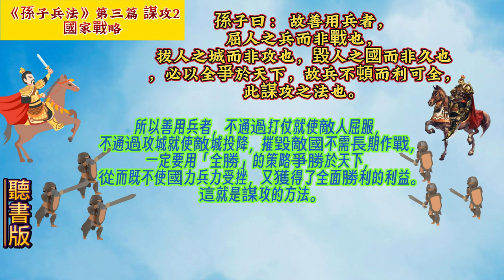《孫子兵法》(原文+翻譯+故事戰例) 謀攻02#孫子 兵法 用兵 10分鐘讀書 創業 商戰 孙子。5分钟读书 创业 # art of war